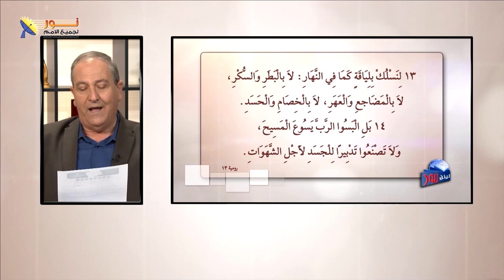كل مؤمن هو قديس وسفير للوطن السماوي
📌يمكنك التواصل معنا بصورة شخصية عن طريق رسائل الواتساب👇
WhatsApp الواتساب:    🆆🅷🅰🆃🆂🅰🅿🅿